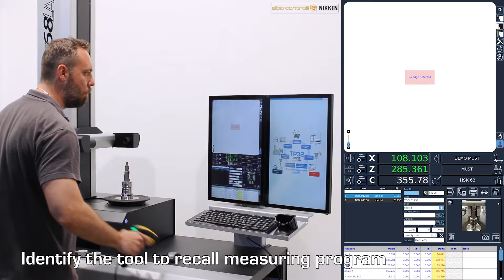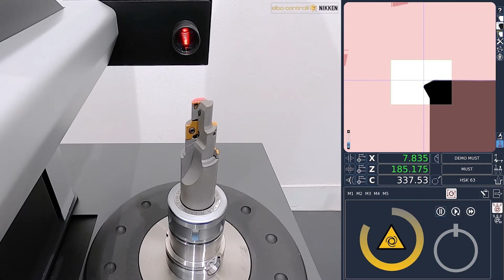MUST: Measurement User Support Technology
Elbo Controlli NIKKEN does it different! Take a look at our latest software, a fully automatic presetter easy to use.